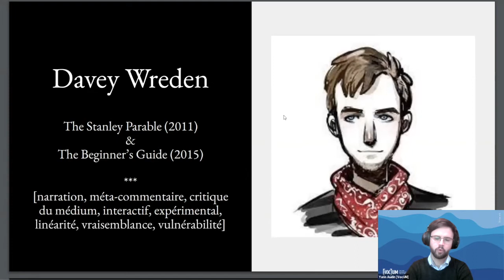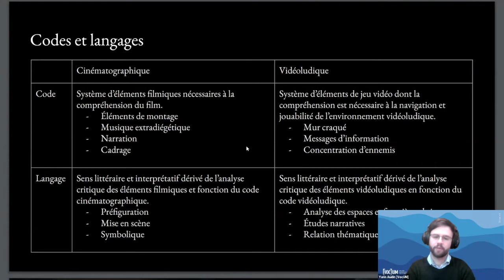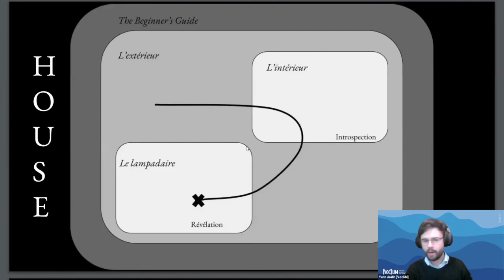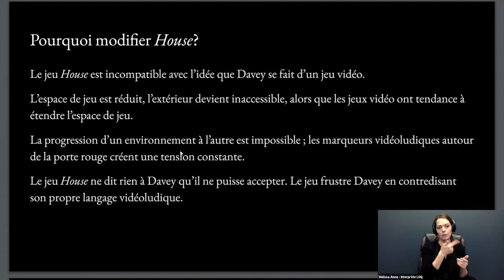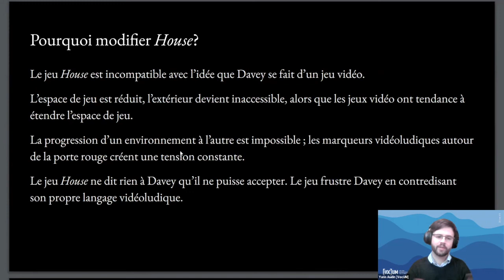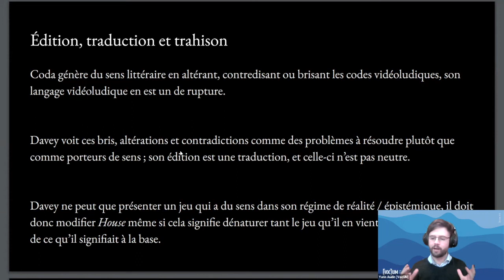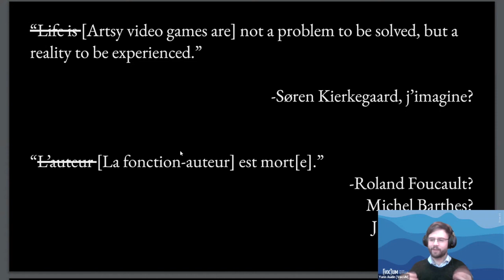Encodage spatial dans The Beginner’s Guide : Méfiance, langage et frontières [...]; Yann Audin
Encodage spatial dans The Beginner’s Guide : Méfiance, langage et frontières vidéoludiques
Yann Audin, Université de Montréal